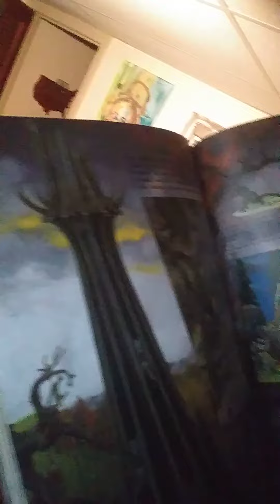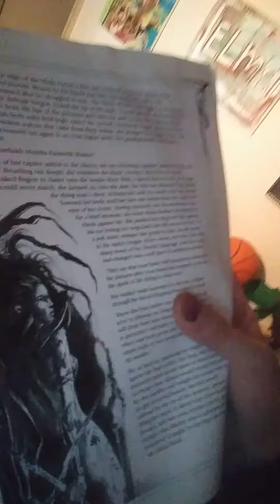💀danielle THE DEATHDEALER💀✨📖THE BOOK OF MORALS📖✨BATS💀@daniellswan1987🍷